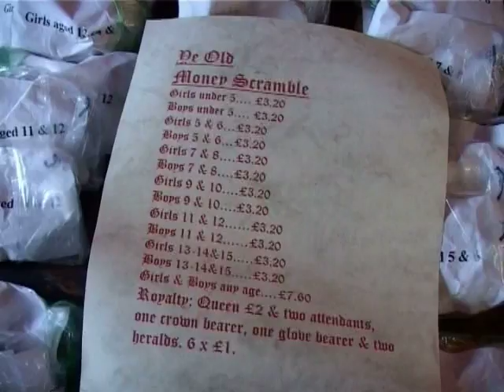Chulmleigh Old Fair 2003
Chulmleigh Old Fair was granted a Royal Charter from King Henry III in 1253. In the 750th Anniversary year, Digitalcut Video Productions was commissioned to record the week of special events, memories of fairs gone by and to trace the Fair's medieval origins. The programme was broadcast on The Community Channel in December 2003 and forms part of a wider heritage project.